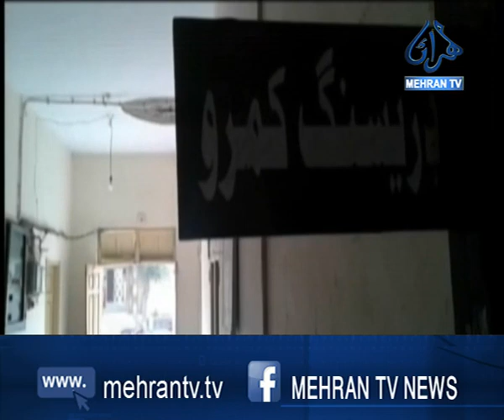جيڪب آباد: جوابدار کي مقابلي ۾ مارڻ جي دعويٰ